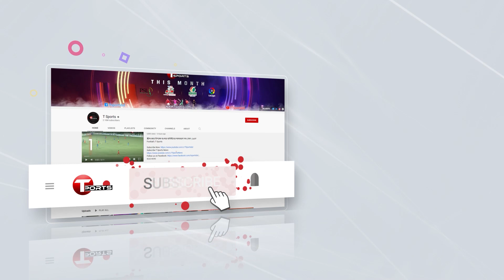বায়ো বাবলের ঝামেলা নেই, যখন ইচ্ছে প্লেয়ার যোগ করা যাবে শ্রীলঙ্কা সিরিজে | Minhajul Nannu | T Sports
বায়ো বাবলের ঝামেলা নেই, যখন ইচ্ছে প্লেয়ার যোগ করা যাবে শ্রীলঙ্কা সিরিজে |  Minhajul Nannu